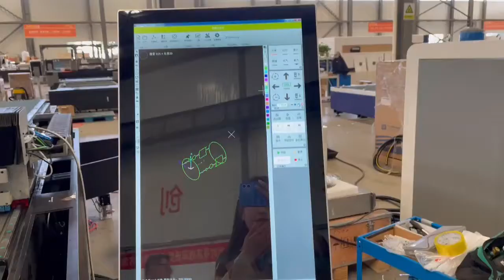Leapion LF 3015STE fiber laser sheet and tube cutting machine tube cutting test